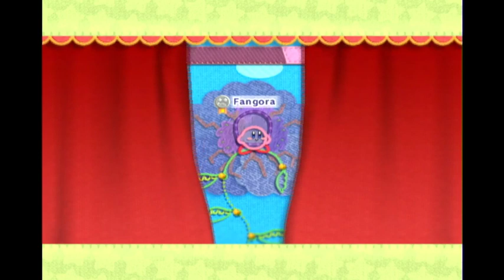Kirby's Epic Yarn Part 1